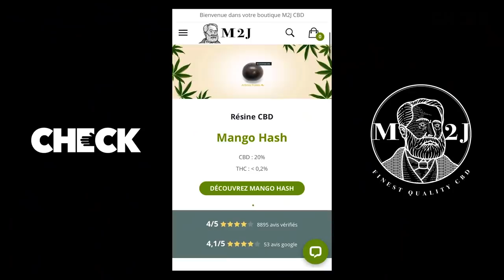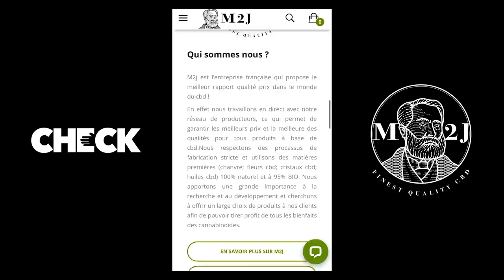À Marseille avec Soso Maness, SCH & PLK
Check est de retour dans le quartier de Font Vert à Marseille avec Soso Maness ! Comme en 2020, c'est sur son terrain que l'artiste a décidé de fêter la sortie de son nouveau projet "Avec le Temps". Cette fois c'est SCH et PLK qui l'accompagnent pour vendre ses CD's dans son bâtiment !

Un nouvel épisode de CheckInside, toujours​​​ au cœur du travail des meilleurs artistes.

Merci à notre partenaire, les mega BG de M2J CBD, suivez les partout sur les réseaux (IG: @m2j_cbd) pour de la verdure bio, naturelle et surtout légale de grande qualité 🥦

Culture - musique - fooding - société, bienvenue dans la galaxie Check.

Responsable éditorial: Martin Vachiery
Réalisation & Montage : LeTripleSept
Direction artistique: Back in the Dayz
Sales & marketing: Digizik
Partenariat: M2J CBD